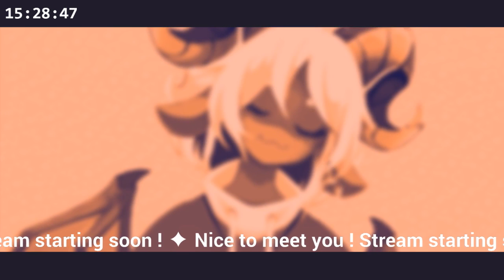Noot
Hello ! I'm Rumskii, your virtual sheep friend from Indonesia!
Nice to meet you! Hope we enjoy our time together !

I mainly streams on Youtube and go to Twitch for some more chill session.

Also hosting free talk with drink session on Youtube weekly, do check it out !

ID/EN

Live
Art
General